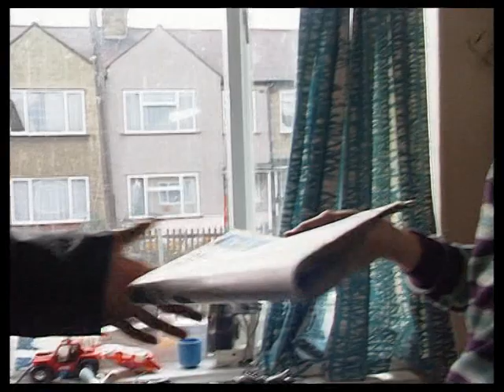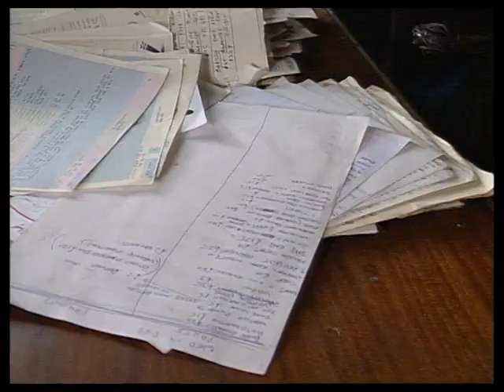The Bill Series 8 Episode 100 (S08E100) Counting the Cost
A local hero who prevented a robbery, and was severely injured in the process, but received no compensation, is being harassed by a scrap dealer until WPC Ackland gets involved.